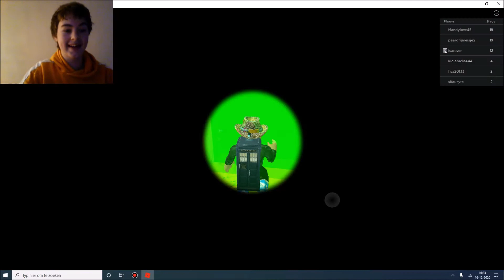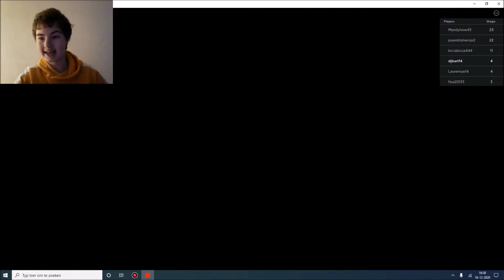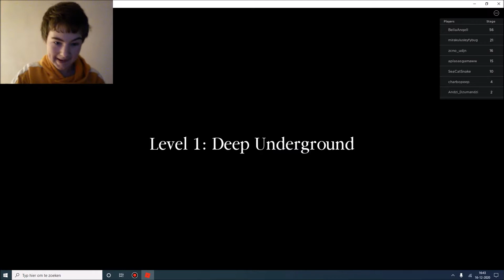❄️Escape Santa's Workshop Obby!🎁(READ DESC) - Escape Prison Obby! (READ DESC) - [Roblox djBart14]